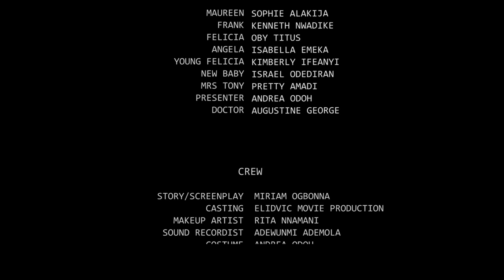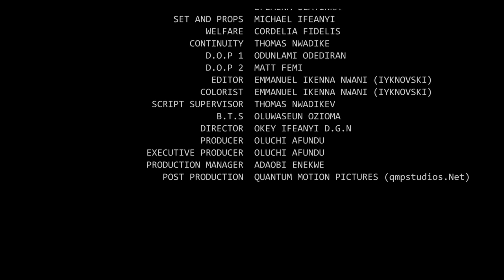LOVE ME LESS - TOOSWEET ANNAN, SOPHIE ALAKIJA, KENNETH NWADIKE